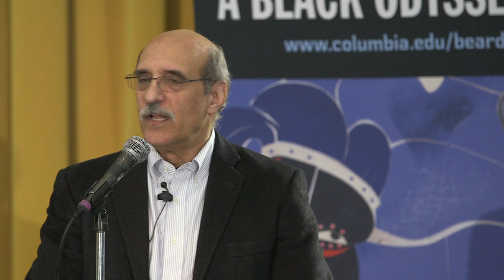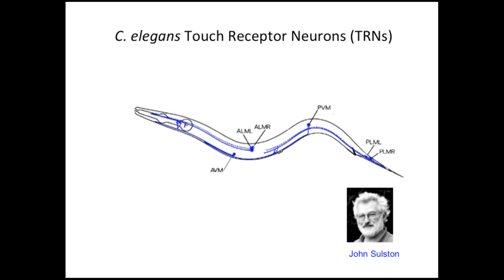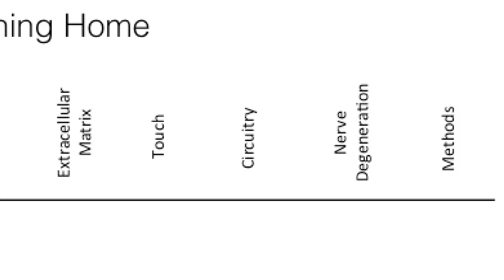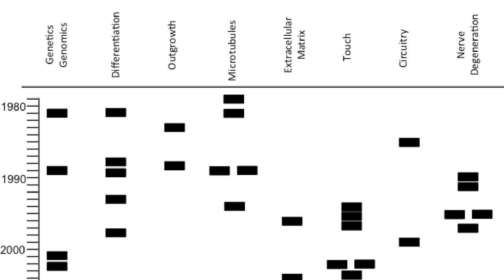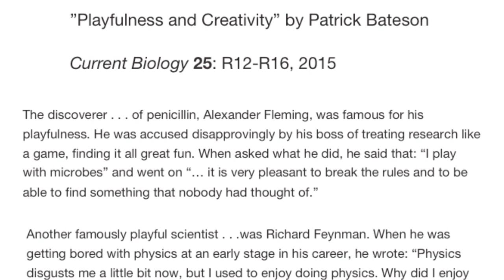ROMARE BEARDEN: A BLACK ODYSSEY | Improvisation in the Sciences | Martin Chalfie | March 10, 2015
In 1977, Romare Bearden (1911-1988), one of the most powerful and original artists of the 20th century, created a cycle of 20 collages and watercolors (miniature variations of his collages) based on Homer’s epic poem The Odyssey. Rich in symbolism and allegorical content, Bearden’s “Odysseus Series” created an artistic bridge between classical mythology and African-American culture. The works conveyed a sense of timelessness and the universality of the human condition, but their brilliance was displayed for only two months in New York City before being scattered to private collections and public art museums.

The Miriam and Ira D. Wallach Gallery showing of Romare Bearden: A Black Odyssey was the first time these works will be seen again in  New York City since they were created. Romare Bearden: A Black Odyssey underscores the fact that this tale of the dislocated but heroic traveler's search for a way home is Bearden's own most pervasive and important artistic theme. The addition of a collage from Bearden's 1968 series, "House in Cotton Field," invites the viewer to consider the artist's Homeric collages not as rarefied explorations of Western antiquity, but as evocations of familiar seekers of a welcoming place to stay.

The exhibition features some 50 works, including collages, watercolors, and line drawings as well as additional compositions relating to Bearden’s interest in classical themes, such as examples of his mid-1940s drawings based on Homer's other epic, The Iliad. The additional works greatly increase the resonance and power of the original 20 collages and examine Bearden’s motivations in creating these works within the context of the “Odysseus Series” and his overall body of work.

For the Wallach Gallery presentation, singular materials were added from Columbia’s Rare Book and Manuscript Library, including a 1935 special edition of James Joyce's Ulysses produced by The Limited Editions Club. The book contains reproductions of 20 preliminary drawings and six etchings by Henri Matisse, who based his illustrations on six episodes in Homer's Odyssey. Several of Matisse’s original etched plates will also be displayed, allowing visitors to consider a related but very different artistic visualization of the Odyssey.

The Limited Editions Club was founded in 1929 by George Macy, who endeavored to match classic texts with fine artists, creating distinctive volumes that became renowned in rare book circles. Visitors to the Wallach will be able to see the continuity of this tradition with the addition of the lush 1983 volume, Poems of the Caribbean by Derek Walcott, selected and illustrated by Bearden. Almost 50 years later, the Bearden-Walcott Limited Editions Club publication offers another yet another example of visual artists engaging the written word.

Born in Charlotte, N.C., Bearden moved with his family to Harlem as a young child, part of the migration of African Americans from the South to greater opportunity in the North. Throughout his career, Bearden created images of the lives of travelers on their way to and from home, a theme no more powerfully explored than in his “Odysseus Series.” Bearden had examined classical themes before, but the “Odysseus Series” expanded his exploration of literary narratives and artistic genres by presenting his own personal reinterpretation of the subject.

Romare Bearden: A Black Odyssey is curated by English and jazz scholar Robert G. O’Meally, the Zora Neale Hurston Professor of English and Comparative Literature and founder and former director of the Center for Jazz Studies at Columbia. The exhibition is complemented by a fully illustrated companion book of the same name (DC Moore Gallery, 2008), written by O’Meally. The book includes full-color images of Bearden’s work and an essay by O’Meally. The Smithsonian Institute has also developed a comprehensive website for the exhibition project.

“In creating a black Odyssey series, Bearden not only staked a claim to the tales of ancient Greece as having modern relevance, he also made the claim of global cultural collage—that as humans, we are all collages of our unique experiences,” said O’Meally. “Indeed, Bearden does not merely illustrate Homer - he is Homer’s true collaborator, and he invites us as viewers to inherit Homer’s tale and interpret it as our own.”